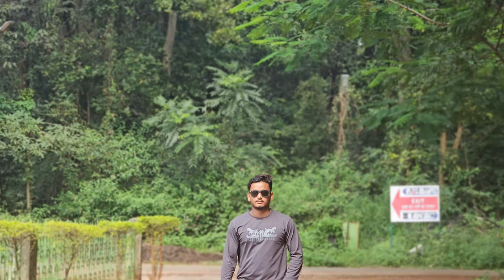Aaj Fir Popat Ho Gya Hamare Sath😂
Ranchi Zoo Vlog 🦒 || Aaj Fir Popat Ho Gya 😂 || vlogs ‎@RRajeshVlogs